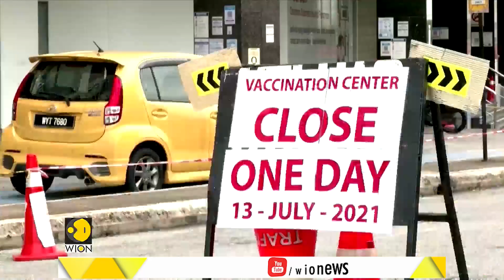Malaysia records new high of 11,079 Coronavirus cases | Outbreak at COVID-19 vaccine centre | WION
Malaysia reported 11,079 new coronavirus infections on Tuesday, the most number of cases recorded in a single day since the start of the pandemic. The country has been struggling to contain the recent outbreak driven by the emergence of new, more contagious variants despite much of the country being under a lockdown since June 1.